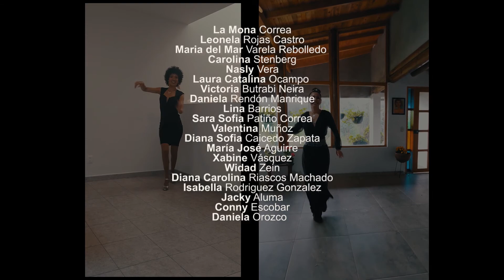Lost on You, Niña Niña & Río Manzanares - Divas del Swing by Daniela Orozco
La mezcla perfecta para gozarnos una tarde llena de risas y pasos sabrosos.

Coreografía: Daniela Orozco.
Canciones:
Lost on You-LP (Salsa Version by Cubaneros)
Niña Niña - Orquesta Sonora la Habana
Río Manzanares - Ray Perez
Grabación y Edición:
Cristhian Jimenez